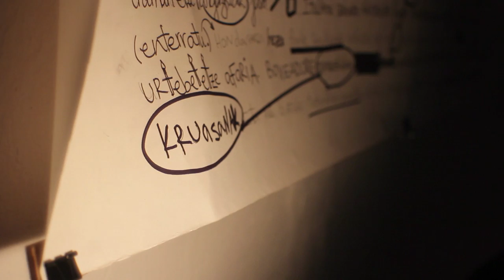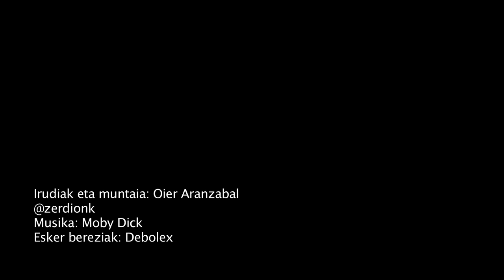Gordin: Oihana Leunda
"Sotoko ipuinak" erakusketa, Garoako sotoan, sotoarekin.